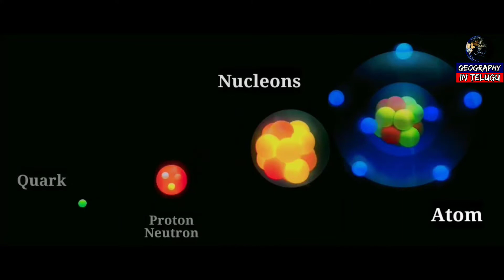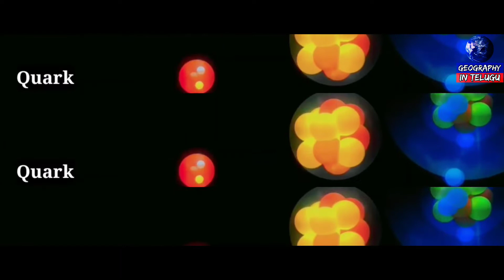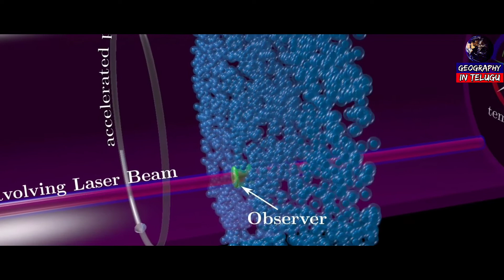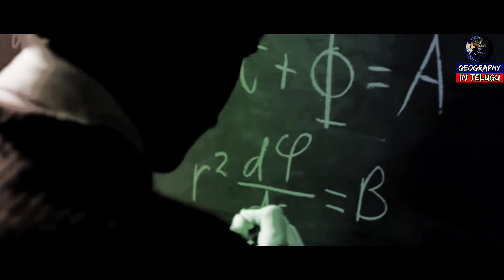Quantum Mechanics In Telugu || క్వాంటం మెకానిక్స్ అంటే ఏమిటి ? || Geography In Telugu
Quantum Mechanics In Telugu || క్వాంటమ్ మెకానిక్స్ అంటే ఏమిటి ? || Geography In Telugu

Quantum mechanics is a theoretical
science that deals with the study of the
motions of the microscopic objects that have
both observable wave like and particle like
properties. It specifies the laws of motion that
these objects obey. When quantum mechanics
is applied to macroscopic objects (for which
wave like properties are insignificant) the
results are the same as those from the classical
mechanics.

Quantum mechanics was developed
independently in 1926 by Werner Heisenberg
and Erwin Schrödinger. Here, however, we
shall be discussing the quantum mechanics
which is based on the ideas of wave motion.
The fundamental equation of quantum
mechanics was developed by Schrödinger
and it won him the Nobel Prize in Physics in
1933. This equation which incorporates wave-
particle duality of matter as proposed by de
Broglie is quite complex and knowledge of
higher mathematics is needed to solve it, You
Will learn its solutions for different systems in
the higher classes.

1.Time Passing By

2.Arcadia - Wonders